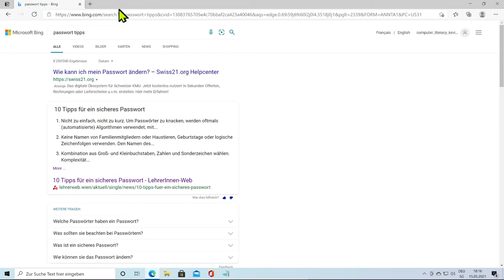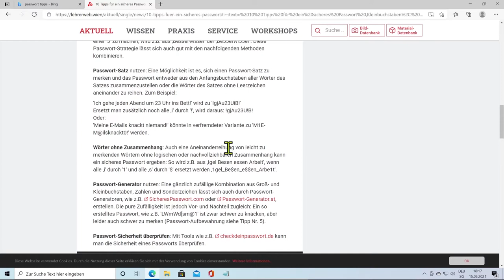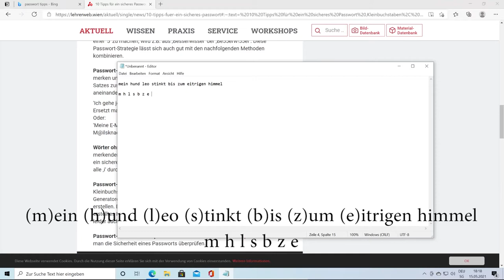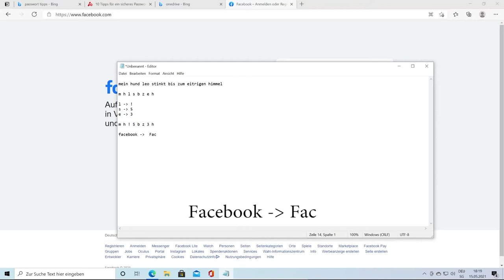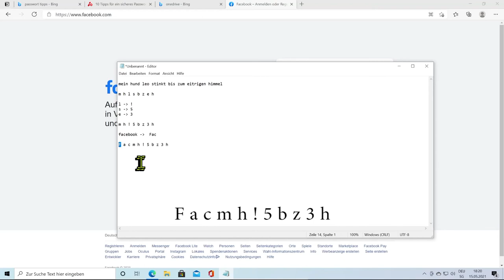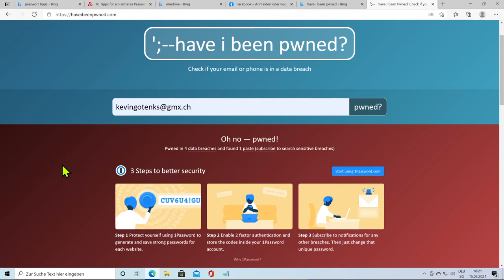Computer Literacy - Passwörter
Das Notebook-Support-Team am ZHAW Departement Life Sciences and Facility Management hat einen Kurs zur alltäglichen Computer Arbeit in unseren Studiengängen zusammengestellt. Dieses Video erklärt, wie man zu sichereren Passwörtern kommt.